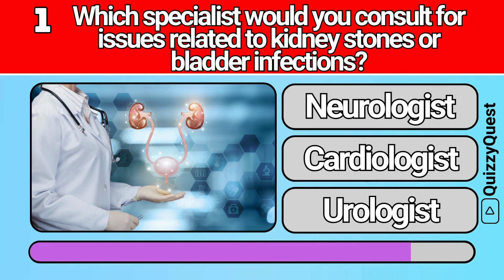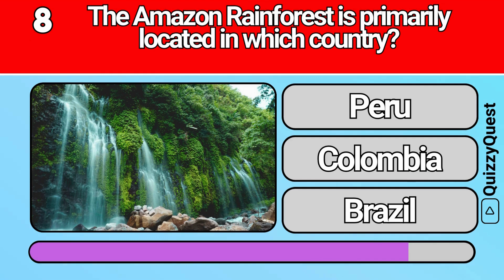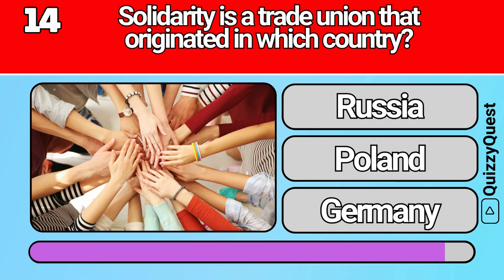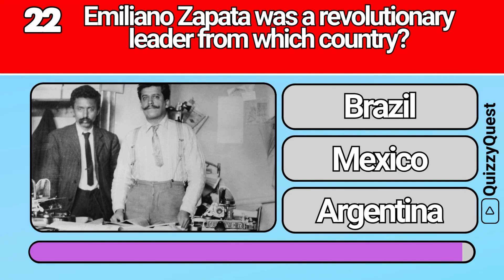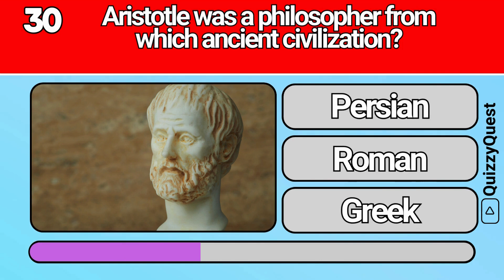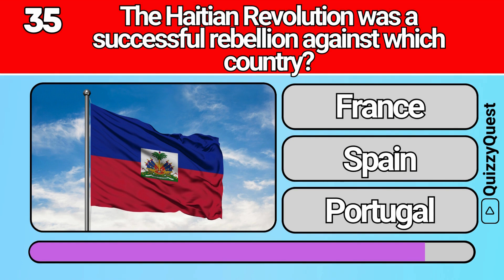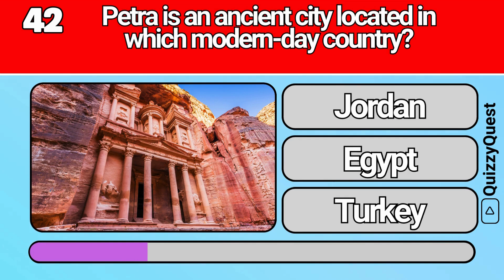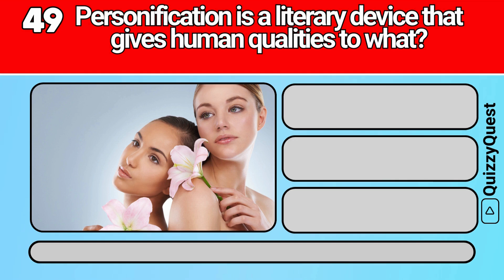Educational General Knowledge Quiz Trivia 95 📚💡| Can You Answer All 50 Questions Correctly? 2024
✨ Support Us! ✨

🔍✨ Welcome back to Quizzy Quest, your ultimate destination for fun and engaging educational quizzes! 🌟 Are you ready to test your knowledge with our exciting 50-question general knowledge quiz? Today's questions cover a diverse range of topics including medicine, technology, physics, geography, history, music, and mythology. Whether you're a trivia enthusiast or just love learning new things, this quiz is perfect for you.

From identifying the specialist for kidney stones to understanding the classification of Ceres, from recognizing famous landmarks to exploring different musical genres, we have a variety of questions designed to challenge and entertain you.

We can't wait to see how you perform and hope you enjoy tackling these questions as much as we enjoyed putting them together!

Let's continue our journey of knowledge and discovery together on Quizzy Quest!

Questions:
Which specialist would you consult for issues related to kidney stones or bladder infections?
Have you ever used a smart thermostat or fitness tracker? These are examples of what?
Theoretical physics focuses on developing what?
Ceres is classified as what type of celestial body?
Mount Athos is a significant site in which religion?
Look at this image of the Acropolis of Athens. In which country is this landmark located?
Sigmund Freud is known as the father of what field?
The Amazon Rainforest is primarily located in which country?
World Music encompasses traditional and contemporary music from which regions?
Juxtaposition is a literary technique often used to highlight what?
Sri Lanka is an island country located in which ocean?
An awn is a feature found on which part of a plant?
Rugby is a sport primarily played with what?
Solidarity is a trade union that originated in which country?
The Labrador Sea is located between Canada and which other country?
Bongo Flava is a popular music genre in which country?
Vilnius is the capital of which European country?
Impressionist art focuses on capturing what aspect of scenes?
Deism is a philosophical belief in what?
Breakbeat music is known for its distinctive use of what?
Have you ever watched ski jumping in the Winter Olympics? It's thrilling to see athletes jump off what?
Emiliano Zapata was a revolutionary leader from which country?
Modern Pentathlon includes which of the following events?
Advanced materials often refer to materials with what kind of properties?
Niagara Falls is located on the border of which two countries?
Red Square is a famous landmark in which city?
Copenhagen is the capital of which country?
A hexachord is a musical scale containing how many notes?
Elysium is a term from which mythology?
Aristotle was a philosopher from which ancient civilization?
A piezoelectric sensor converts what type of energy?
Dragon boat racing is traditionally associated with which country?
The long jump is an event in which sport?
Cytoplasm is found in which type of cells?
The Haitian Revolution was a successful rebellion against which country?
Endoscopy is a medical procedure used to examine which part of the body?
Recombination is a process that occurs in which type of cells?
Hedy Lamarr was a famous actress and also an inventor in which field?
The Hermitage Museum is located in which city?
Ganymede is a moon of which planet?
A spirometer is used to measure the function of which organ?
Petra is an ancient city located in which modern-day country?
Nutrition is the science of what?
Deep learning is a subset of which broader field?
A megalith is a large structure made of what?
Peter the Great was a ruler of which country?
Infrared imaging is often used in what type of applications?
James Cook was an explorer from which country?
Personification is a literary device that gives human qualities to what?
Ukulele music is traditionally associated with which region?